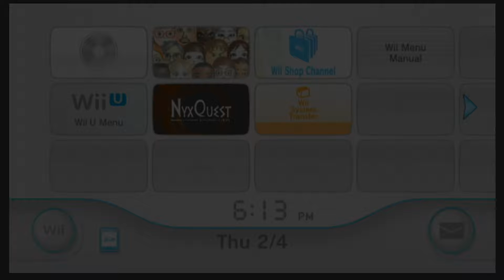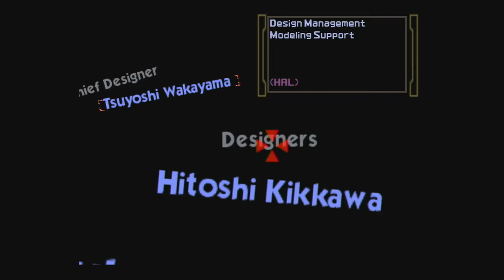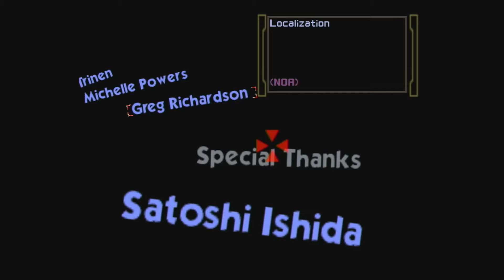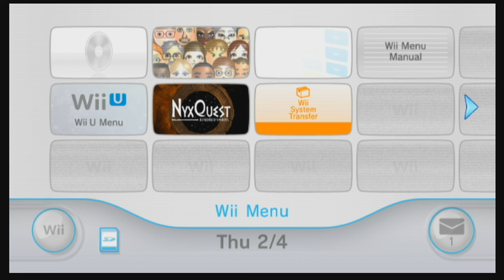Let's Play Super Smash Bros. for Nintendo 64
On this trip down memory lane, we fire up the Wii U into Wii mode and play some Super Smash Bros. off the Virtual Console. See how far the game as come!